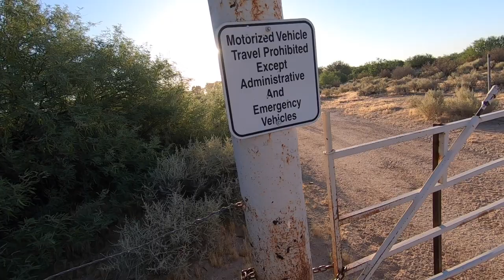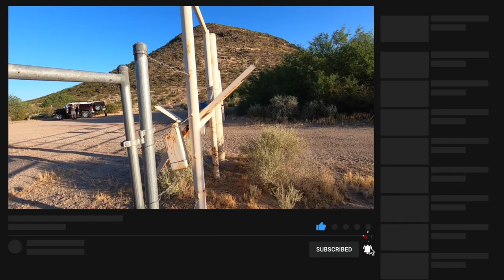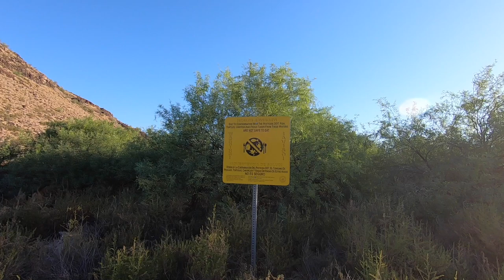Ancient man rediscovered on Robbins Butte explore with Black Flag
tombstone graveyard cemetery grave gravestone undertaker cemeteryphotography headstone chokeslam graveyards kane taphophile graves halloween necropolis wwe cemeterywandering brothersofdestruction cemeterylovers deadman dead ministryofdarkness restinpeace americanbadass cemeteries phenom death art paulbearer graveyardphotography Come adventure with us as we attempt to rediscover ancient man on the Gila river . The area is known for it's wildlife area as well as the ruins and petroglyphs that litter the area . Don't miss this fun adventure ! The Gila River corridor features diverse habitats that draw large populations of resident and migratory wildlife to this area. From the top of Robbins Butte, one can see a broad overview of the river corridor and adjacent desert regions. Ruins and petroglyphs document the importance of this area to human habitation and farming for the last 500 years. Today, Robbins Butte is managed with modern fields to grow crops for wildlife, with a diverse mix of native habitats to encourage wildlife and wildlife-oriented recreation. you are into adventure, you have come to the right place Welcome to Black Flag Adventures . Come along with as we travel to ancient locations agua fria monument, gila bend ,sedona plus many more . We enjoy the study of anasazi culture, ancient ruins , archaeology discoveries, arizona travel locations, best native american ruins and exploration, We find indian ruins near me, indian ruins near sedona, petroglyphs and pictographs. Whether your a southwest tourist or a seasoned explorer you will find plenty to see in the great southwest . Whether your looking for things to to in arizona there is plenty to see and you won't want to miss it . tourist locations in arizona, xplore, you drove by#comeexplorewithus blackflagexpeditions adventureawaits# FOLLOW ME: AS WE EXPLORE THE LOST AND THE ABANDONED . Instagram
Camera Bag:
GoPro Hero 7
My Drone :